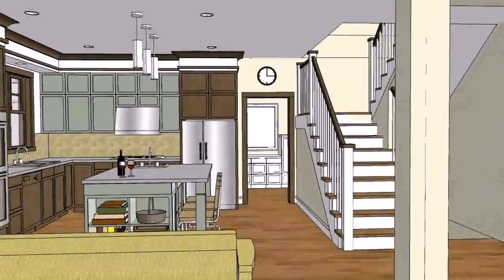Buy Car NY 5% DP